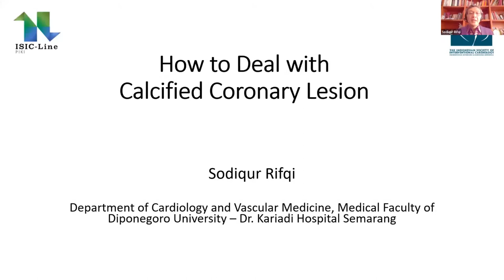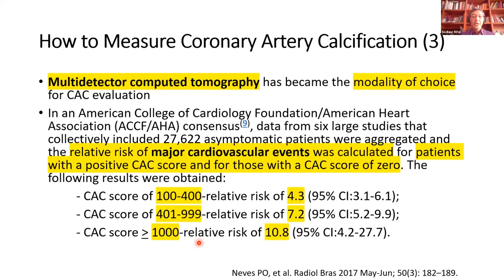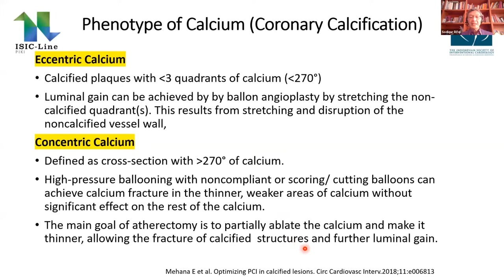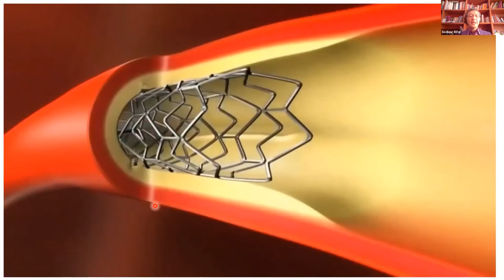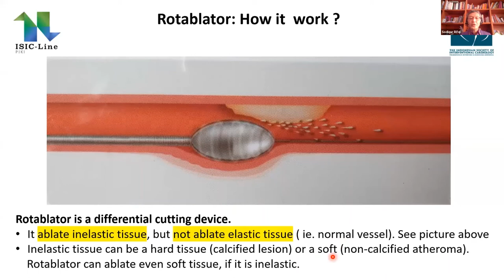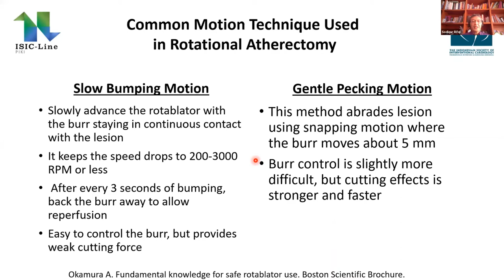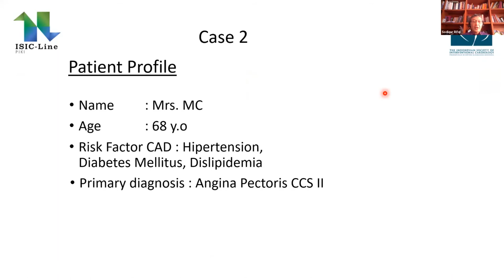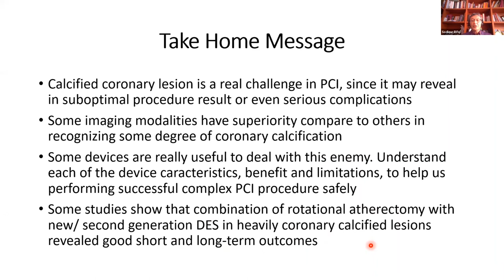How to deal with calcified coronary lesion?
Sodiqur Rifqi, MD shared a comprehensive approach to deal with calcified coronary lesions. A thorough explanation regarding coronary artery calcification assessment  &measurement, PCI strategy & device choices, algorithm for calcific lesions management, best practice, and possible troubleshooting & complications